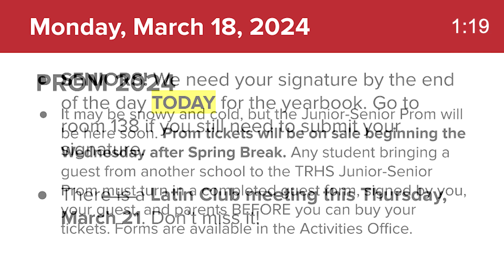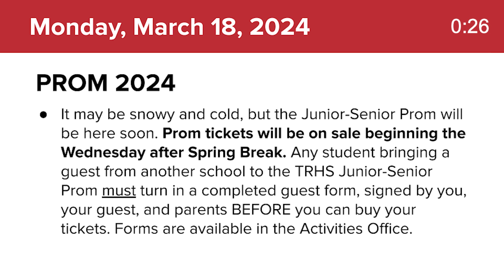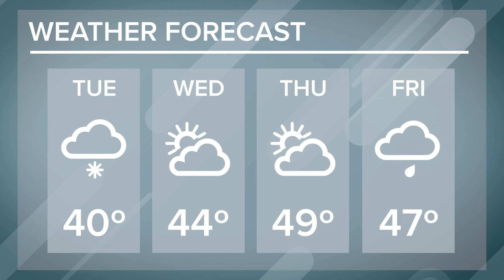TRHS Morning Announcements – Monday, March 18, 2024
Morning announcements for Monday, March 18, 2024

Produced and edited by the TRHS Digital Media Production and Publication class; Mr. Corey Fowler, instructor.

Image by Sanim Mahmud at pixabay.com